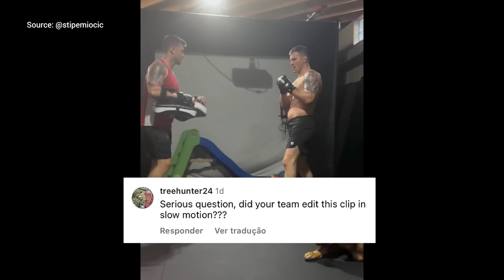POLÊMIC4🚨 Stipe Miocic RECEBE DURAS CRÍTIC4S após TREINO e Jon Jones REAGE e MANDA DURO RECADO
musica do video você encontra no canal BeatsbyNeVs

music from the video you can find on the channel